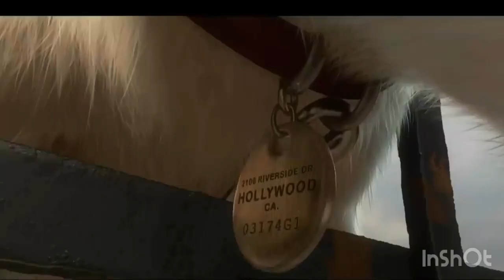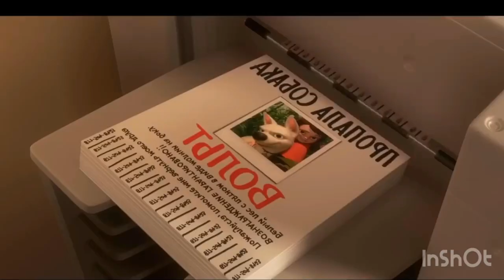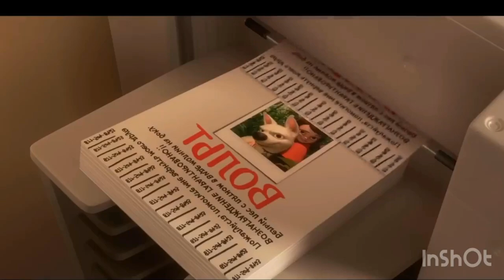Bolt full movie Disney Pixar !